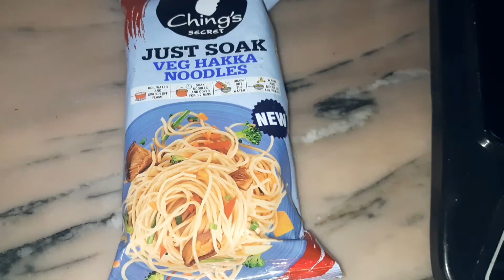Soya Chunks Noodles Recipe | Chowmein Recipe